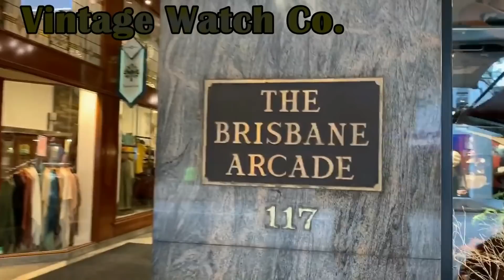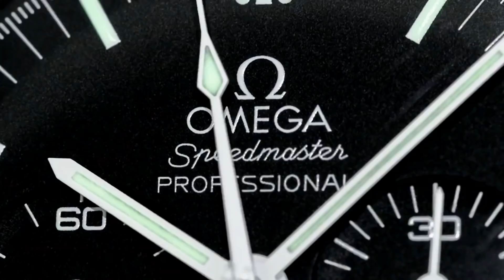VERY RICH PEOPLE - What are they really like ?